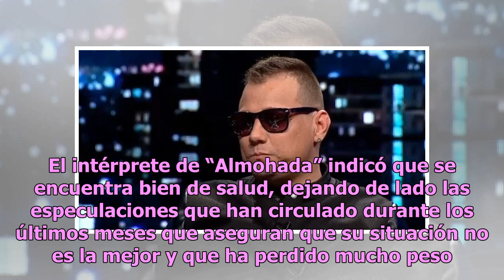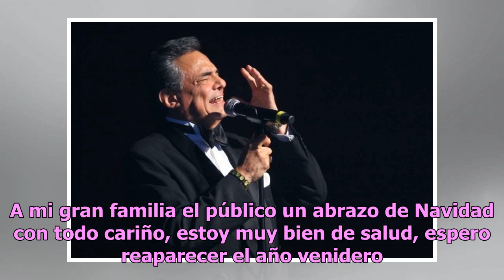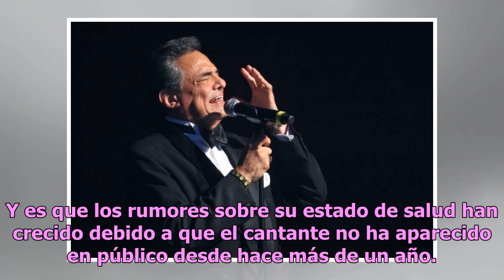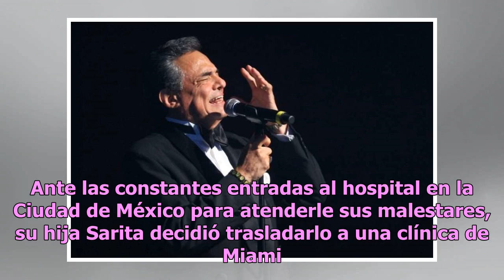El mensaje de Navidad con el que José José reapareció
Pese a toda la polémica por su estado de salud, el cantante mexicano aseguró que se encuentra bien José José Foto: Getty Images José José dio una gran sorpresa a sus seguidores al reaparecer en su cuenta de Twitter, donde aprovechó las fiestas navideñas para enviar un mensaje de buenos deseos y habl...